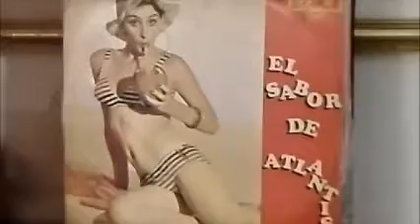Grupo Atlantis - Los Caujaritos (Ignacio Figueredo)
Discomoda 1975
Album Title: El Sabor De Atlantis
DCM-S-308